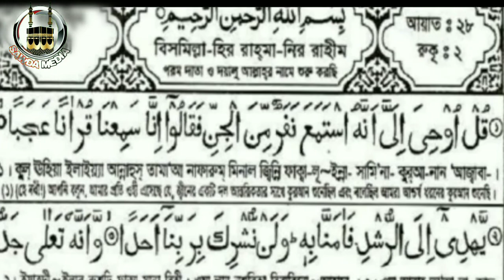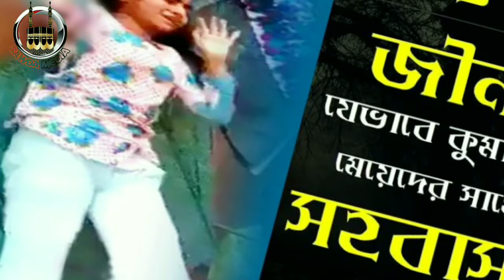জ্বিন যে ভাবে মানুষের সাথে সহবাস করে থাকে||জানলে আপনি অবাক হবেন